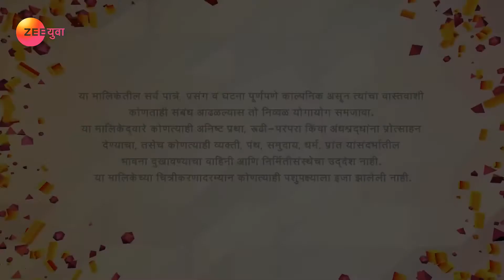Almost Sufal Sampoorna | Marathi Serial | Full Episode - 239 Gauri Kulkarni | Zee Yuva